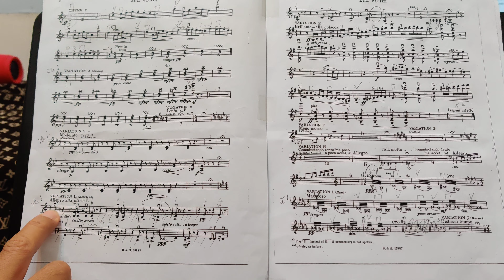How to read n count orchestra music